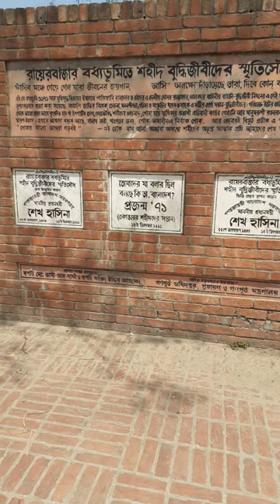রায়েরবাজার শহীদ বুদ্ধিজীবী স্মৃতিসৌধ সম্পর্কে বিস্তারিত.